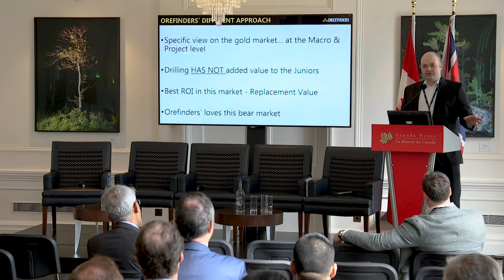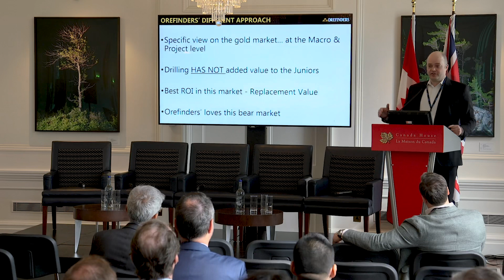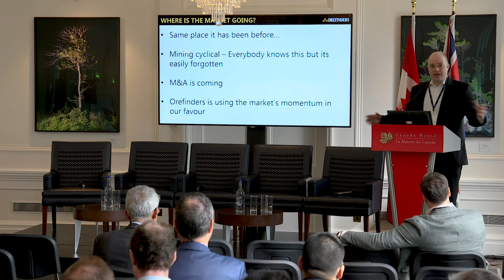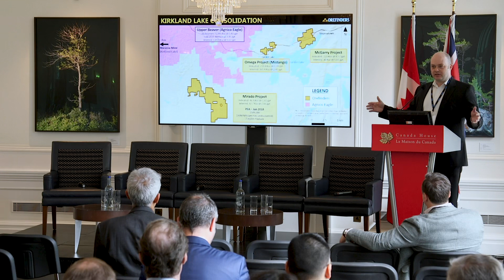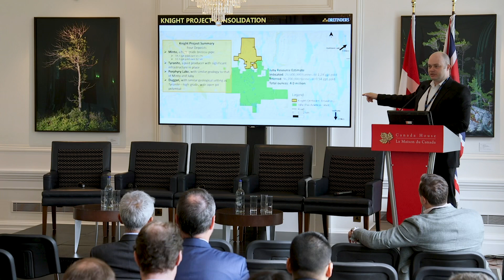Orefinders investor presentation by Stephen Stewart at CMS 2019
Orefinders CEO and Director Stephen Stewart gives an investor presentation at the Canadian Mining Symposium in London on May 22, 2019.